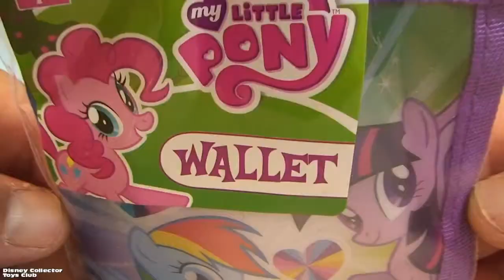My Little Pony Friendship is Magic Play Doh Surprise Egg Mrs Cup Cake Mrs Dazzle Cake